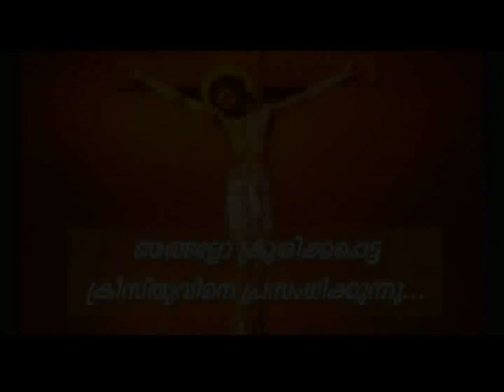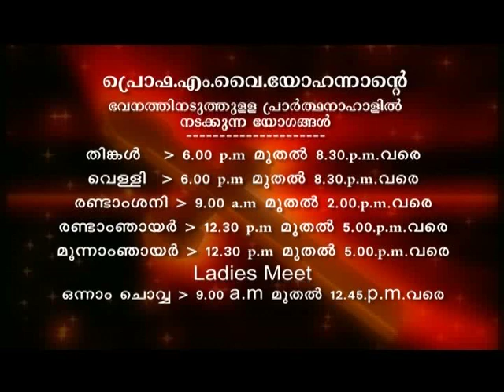Prof M. Y. Yohannan -04AUG2019 8 30PM